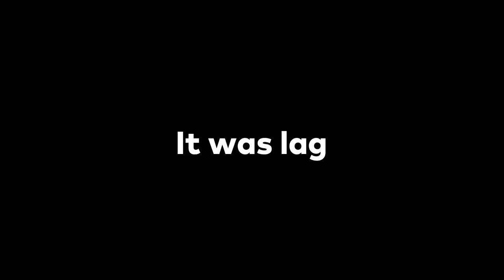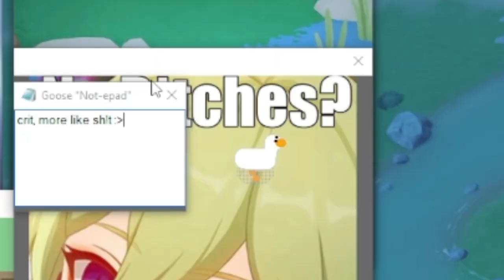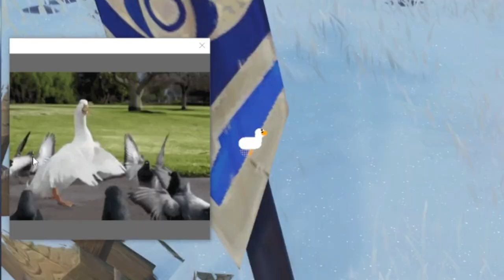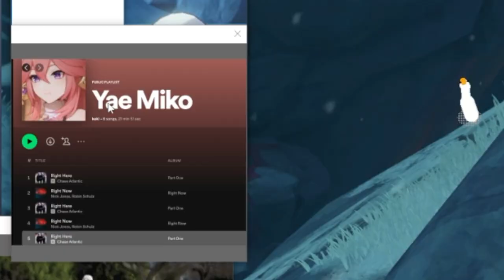Genshin, but I cant tp and a goose RUINS my game...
THIS WAS TOO CHAOTIC.

Follow me if you want :3

Provided by Artlist.